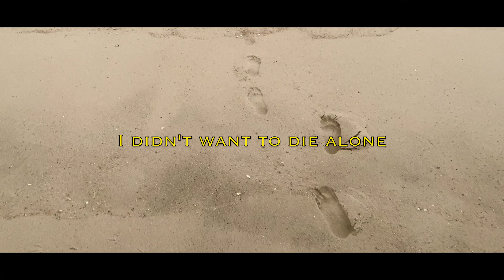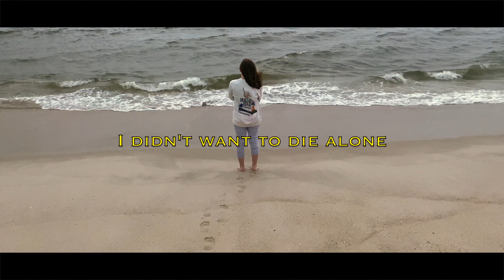The Narrowbacks - Sackcloth & Ashes (Lyric Video)